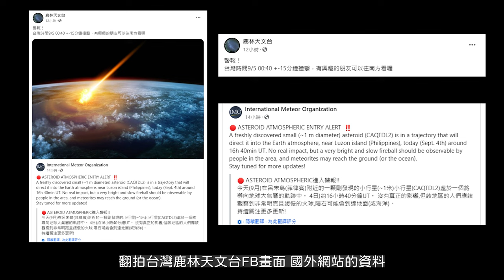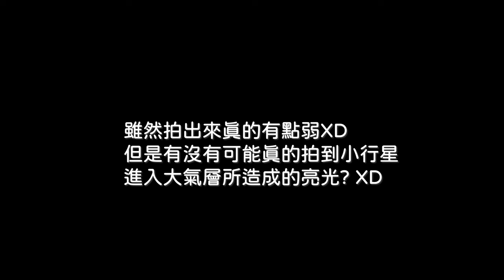2024RW1_CAQTDL2小行星墜落_南方地平雲層有微亮光(基隆八斗子拍攝)_2024年9月5日00:39:31秒_小行星墜落菲律賓呂宋島附近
2024年9月5日00:39分小行星墜落菲律賓呂宋島北方海面
在台灣基隆拍攝到南方地平雲層微弱閃光
A6700 + 7.5mmF2.8(等校11.25mm)
拍攝方向 : 南南西
出現位置 : 大約是南方